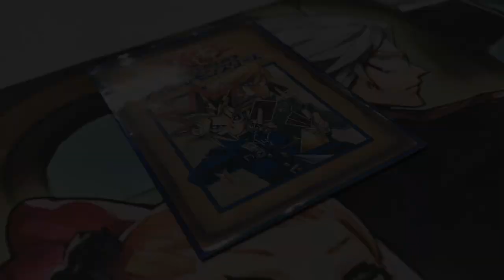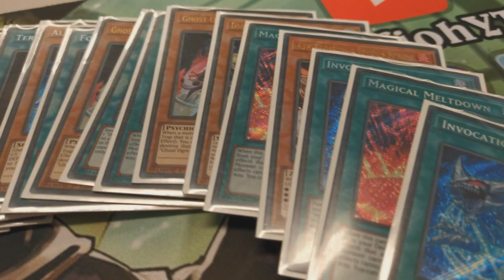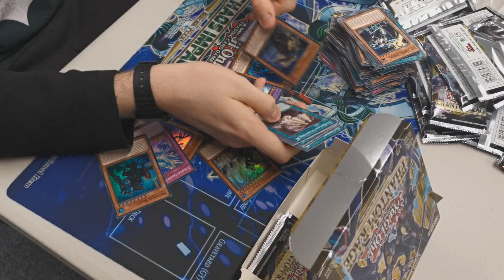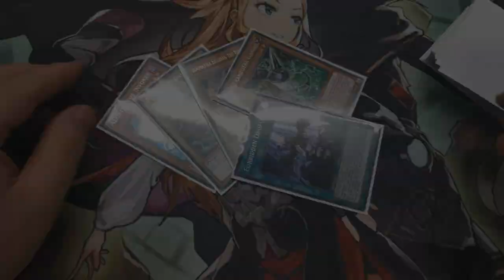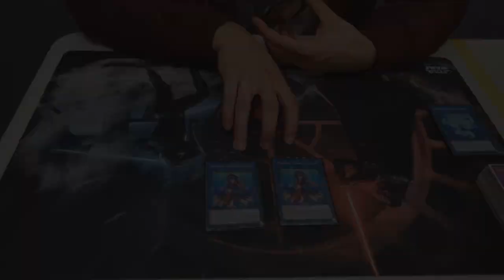Yu-Gi-Oh! TCG - Phantom Rage Pre-Release - The Locals Vlog - November 2020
For this one we're back at Manascrew in Northampton for the Phantom Rage pre-release event - even seeing a couple of boxes getting cracked.

We're taking our Invoked Ligma (Dogmatika) deck again and hoping for a better week.

It's a short one, and the last one for at least a month - the lockdown is back in the UK, but we'll be back to all this nonsense just as soon as we can be!